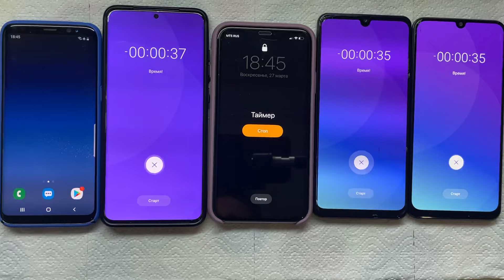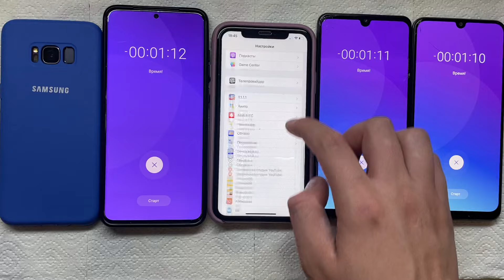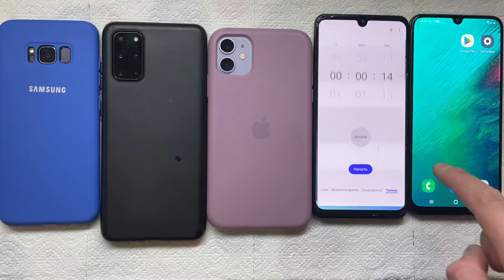5 Timer ON / Alarm Clock Group Samsung Galaxy S20, S8 , A50 , A31 , IPhone 11 Purple